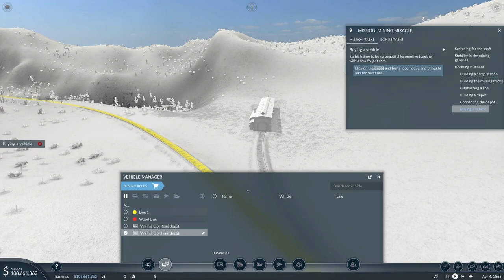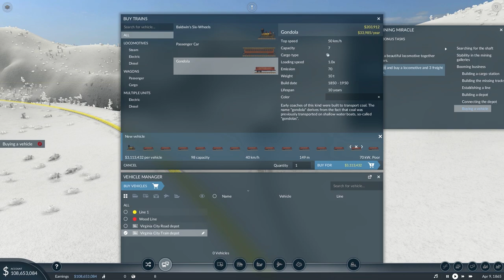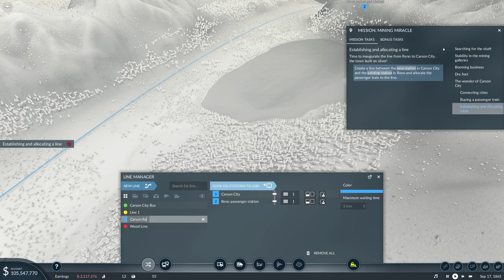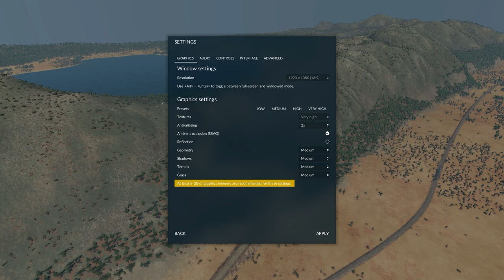TRANSPORT FEVER 2 CAMPAIGN EP 1 - WE WON A GOLDMINE!!! OR DID WE?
Welcome to a long awaited favorite of mine, Transport Fever 2! In this awesome tycoon game which somewhat reminds me of Sid Meier's Railroads, we try to move as many goods and passengers as possible using locomotives, ships and, as we move through the times, even bullet trains and aircraft, all while trying to make as much money as possible and not going bancrupt. Doing so, we're growing industries and whole towns in the ever evolving world surrounding us. In this first series, we are getting some campaign gameplay in, while later ones will also feature some Free Mode action.

Today: We start our journey in the good old wild west at the time of the big gold rush. Luckily, we have won a Goldmine playing a game of poker, but it soon turns out our fate has played a trick on us. Instead, we scam our way towards the riches that await.

Who I am: German Gamer dedicated to create some fun and interesting Youtube content

Games I play: League of Legends, Kerbal Space Program, Planet Coaster, War Thunder, Transport Fever 2, Rescue HQ, Anno 1800, more to come!